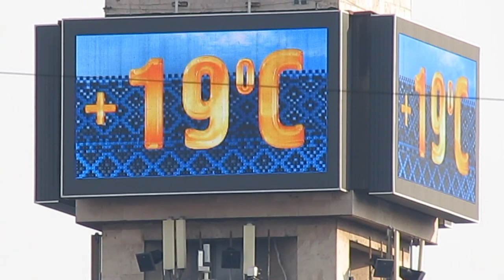Видео-микс Баскетбол 3x3. Финал 2012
24 августа в День независимости Украины на Крещатике в Киеве имело место самое масштабное мероприятия в истории отечественного стритбола - Финал 3x3 2012.
В финальном турнире приняли участие 40 мужских, 16 женских, 16 юношеских команд, а также 16 лучших игроков 1х1. Кроме того, в рамках финала прошел открытый турнир, собравший 28 команд.